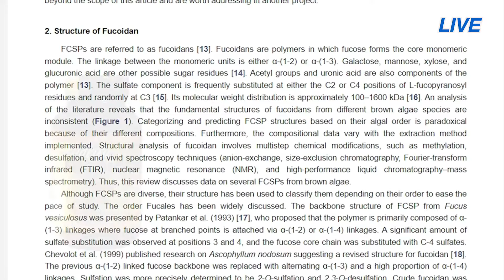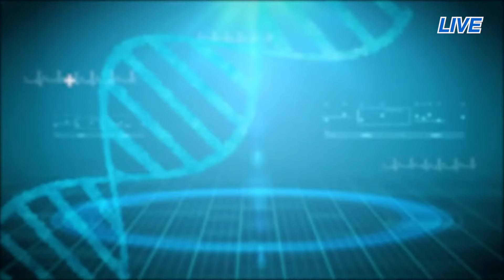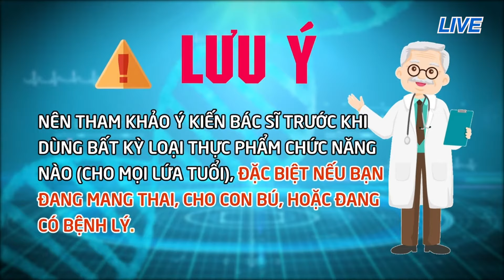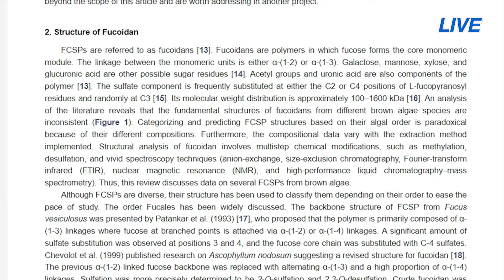TÌM LẠI TUỔI XUÂN 19/08/2024